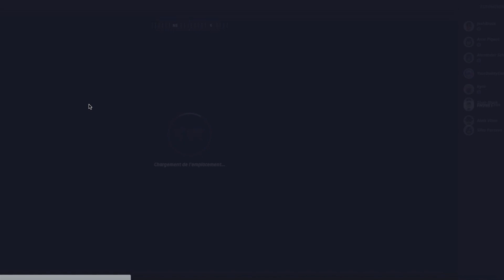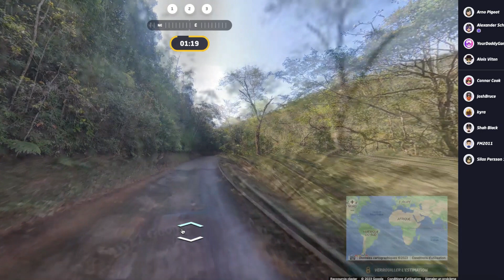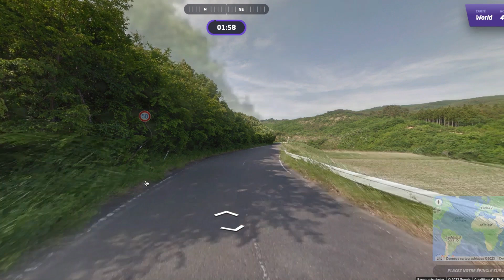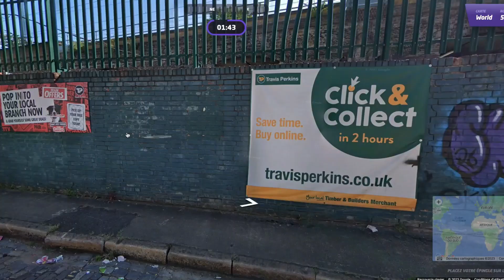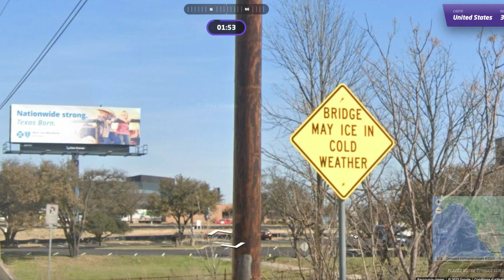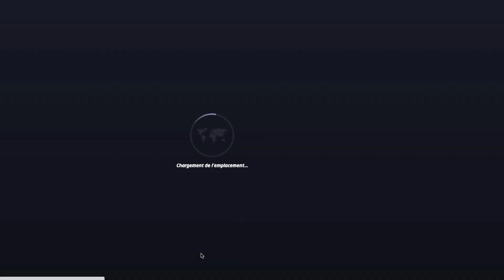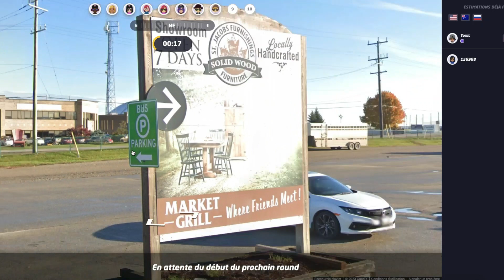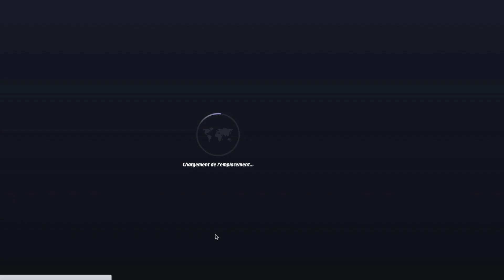Chill GeoGuessr Gamepay